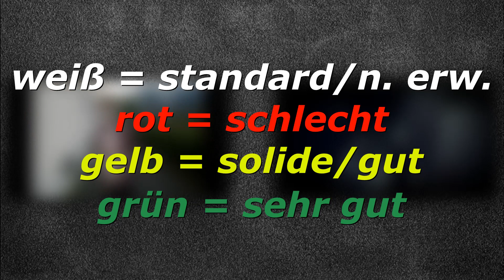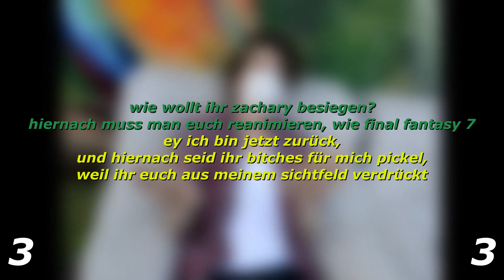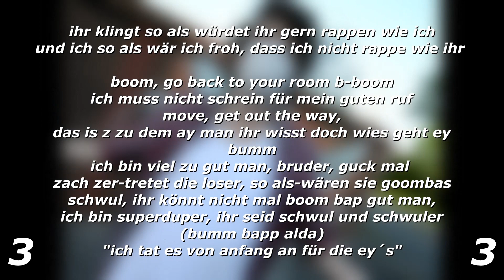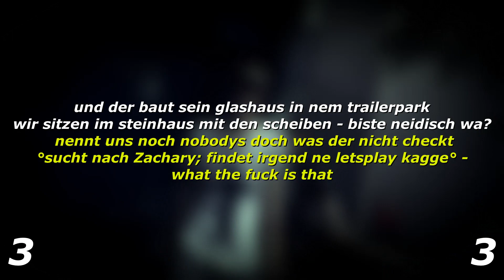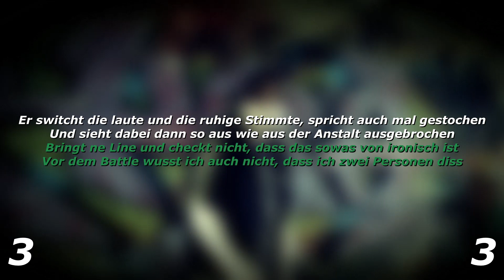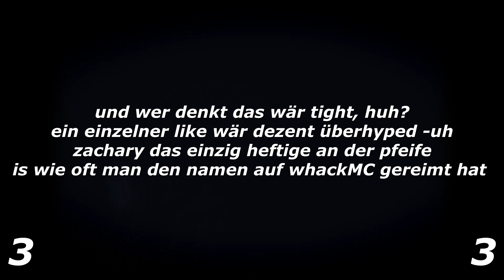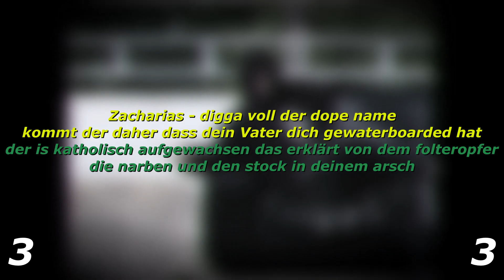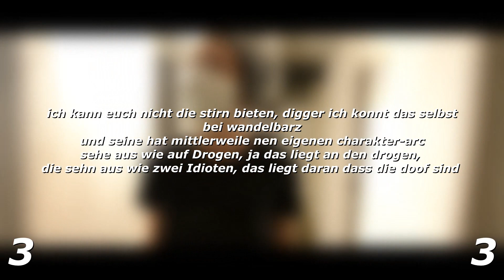LRT 2020 | Bewertung Zachary vs. Bryckwall | 4tel-Finale (01/04)